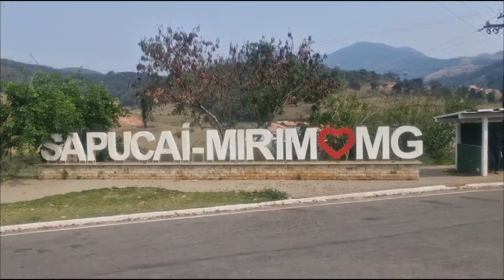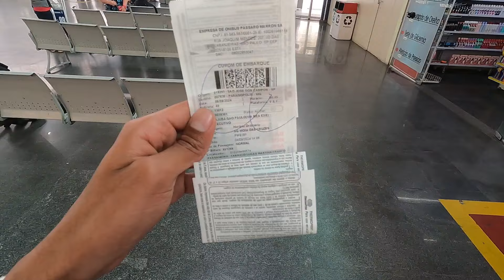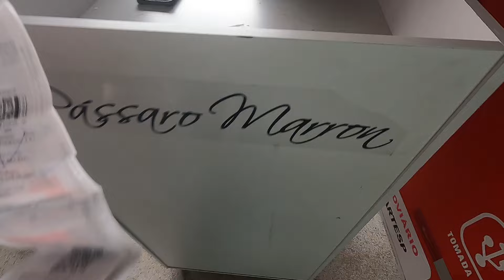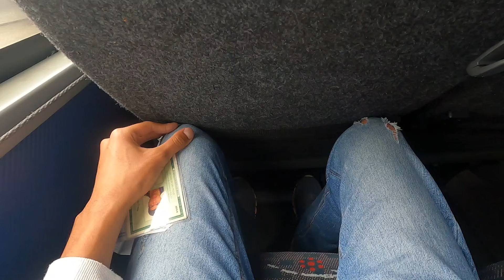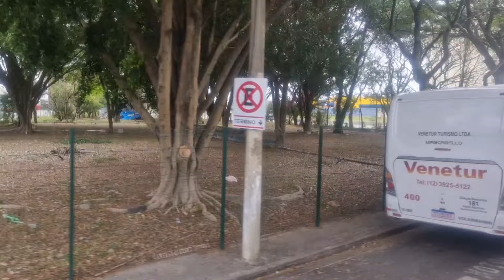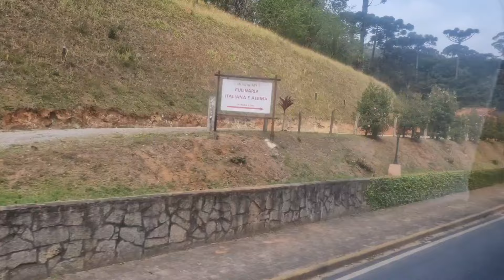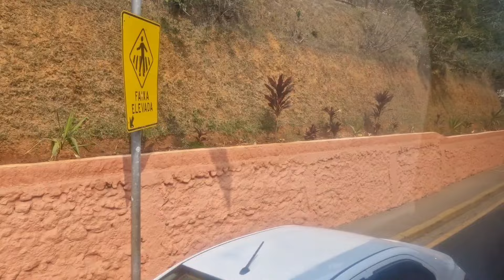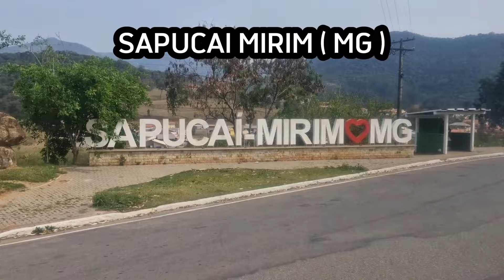COMO É VIAJAR NO SERVIÇO EXECUTIVO DA PASSARO MARRON ? fui até o SUL DE MINAS GERAIS no MARCOPOLO G7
Confira neste vídeo como é viajar no serviço executivo da viação passaro marron em uma viagem de ônibus partindo de São José dos Campos no vale do paraiba até a cidade de Paraisópolis no sul de Minas Gerais

informações sobre a viagem

Empresa : viação passaro marron

Linha : São Paulo ( SP ) X Itajubá ( MG )

trecho percorrido : São José dos Campos ( SP ) X Paraisópolis ( MG )

Duração da viagem : 2H

Valor pago na passagem : R$ 70 , 00

o ônibus possui

Ar condicionado
Tomadas USB
Banheiro
Apoio de pés

Seções

Entrada de São Bento do Sapucaí ( MG )
Trevo de Gonçalves ( MG )

* o desembarque nestes lugares só aconteceram por solicitação de alguns passageiros , mas está linha geralmente não costuma ter embarque e desembarque no trecho entre São José dos Campos e Paraisópolis . **

Me siga no Instagram : @canalfabinhobus